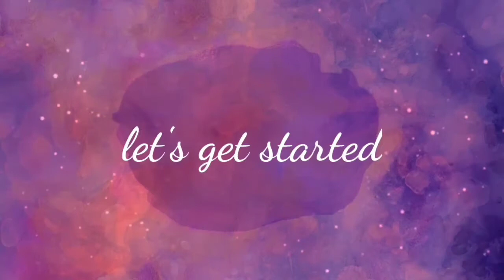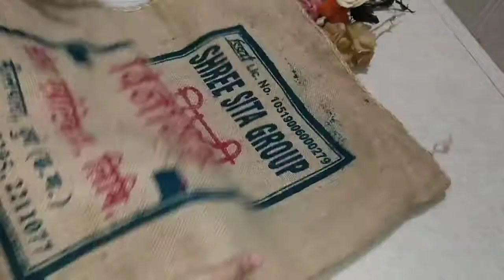Ratipuai ratipuai ||ki khalu,ki korilu,Morning to night routine, DIY